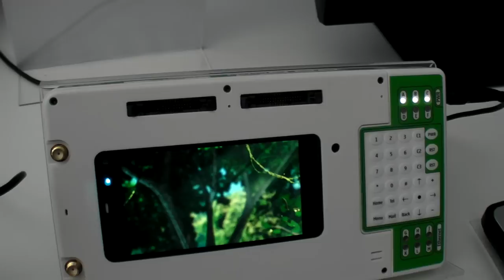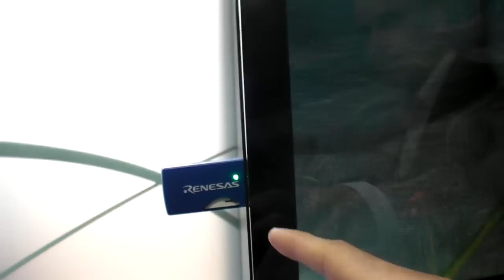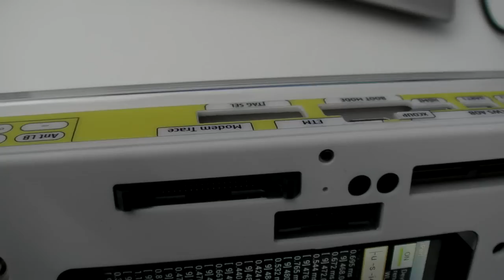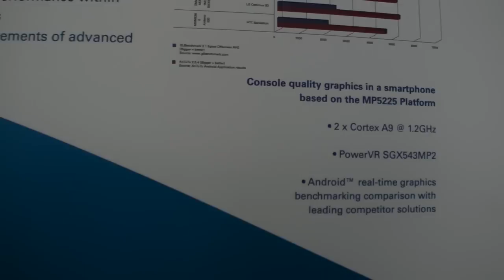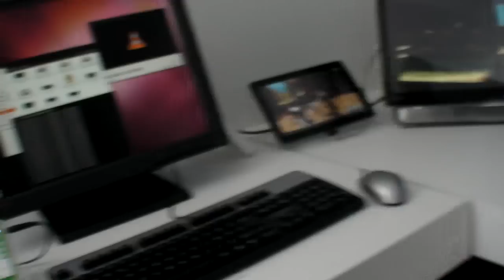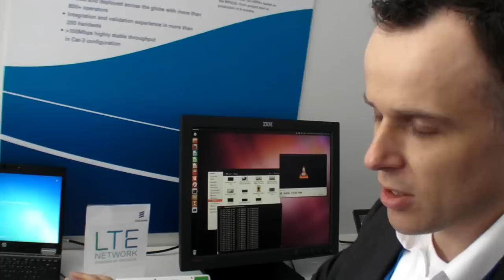Renesas MP5232 Dual-core ARM Cortex-A9 with integrated LTE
Renesas Mobile demonstrates their MP5232 platform, containing a Dual-core ARM Cortex-A9 at 1.5Ghz, PowerVR SGX544 GPU and integrated Cat-4 LTE/HSPA/2G triple-mode modem in a single chip, which offers a solution to handset vendors that significantly lowers the cost and power consumption of high-performance LTE smartphones.  Together with Renesas MP5225 platform, a two-chip solution for high-end smartphones, and Renesas SP2531, a modem-only platform for Triple-Mode LTE/HSPA/2G data cards and embedded modules, Renesas Mobile is bringing LTE to the Mass Market.